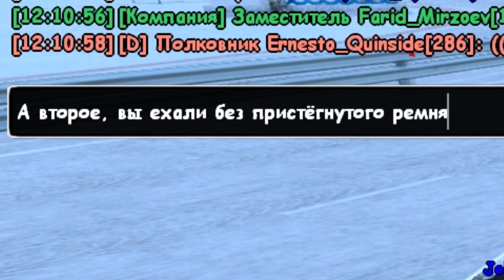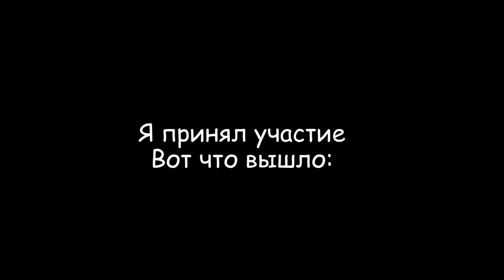НАРЕЗКА - БУДНИ ДПС-НИКА | ПОДНЯЛ В КАЗИНО | ЛОВЛЯ - RADMIR RP